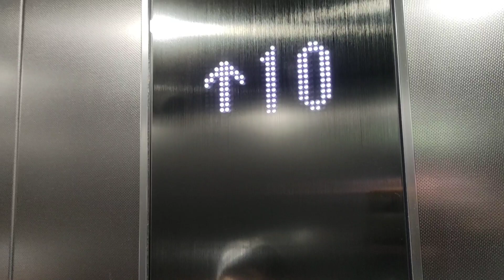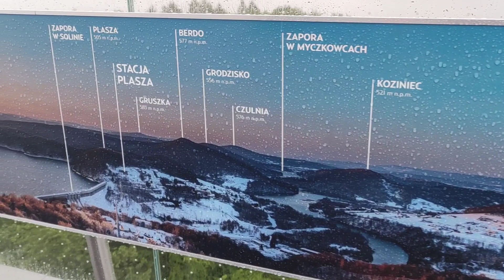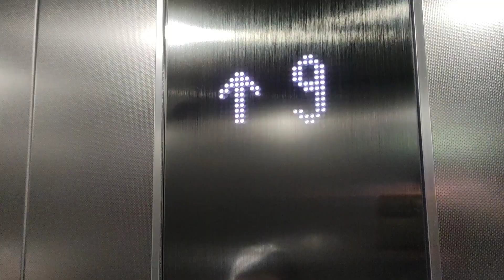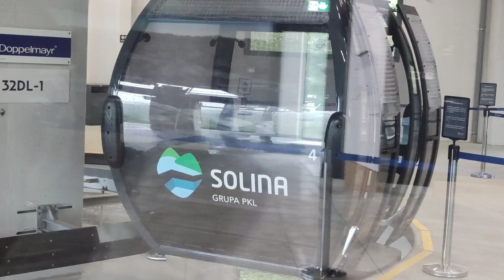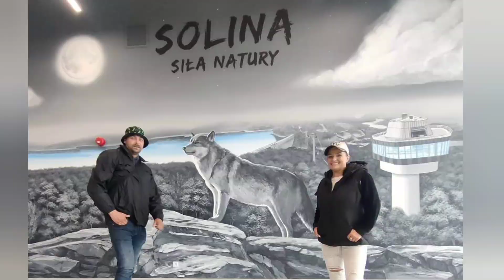kolej linowa Przystanek Bieszczady cz.3/3 Bieszczady MotoGranda Solina vanlife toyota Previa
kolej linowa w Solinie.